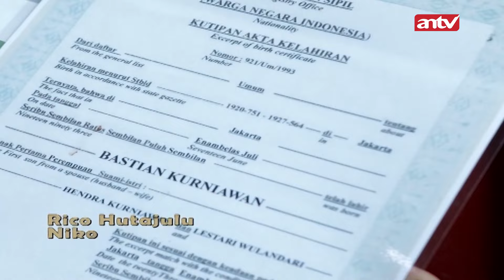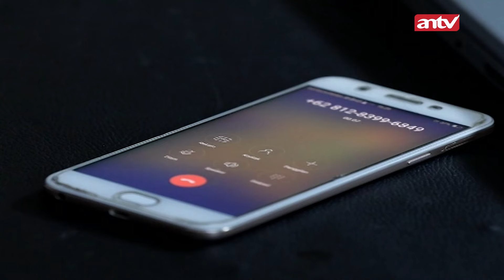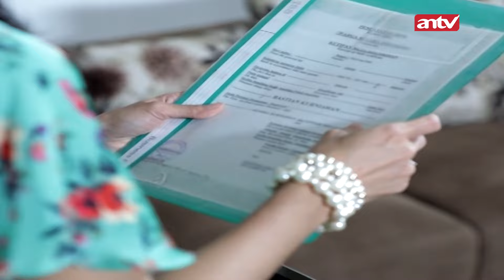Yah Ada Cepu yang Laporin Tempat Sembuni Bastian! | Pengantin Dini ANTV | Eps 33 (1/4)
SUM 4090 VID